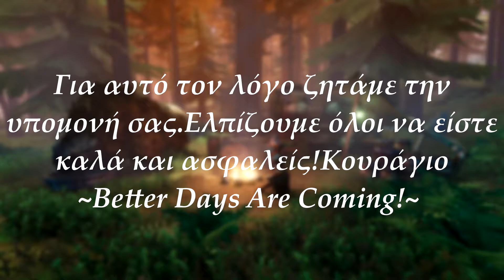Η ΕΜΠΕΙΡΙΑ ΜΑΣ ΣΤΟ VALHEIM!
Ο σεισμός που έγινε με επίκεντρο την Ελασσόνα είχε ως αποτέλεσμα εκτός από τραυματισμούς, υλικές ζημιές και μπόλικους άστεγους, να μας κόψει πάνω στην στιγμή που θα βγάζαμε αρκετά βιντεάκια. Ελπίζουμε όλοι να είστε καλά και να ευχηθούμε κουράγιο μέσα από την καρδιά μας στους σεισμόπληκτους της Ελασσόνας.